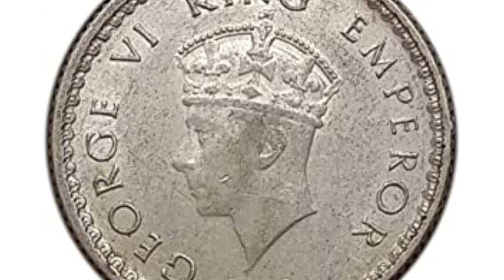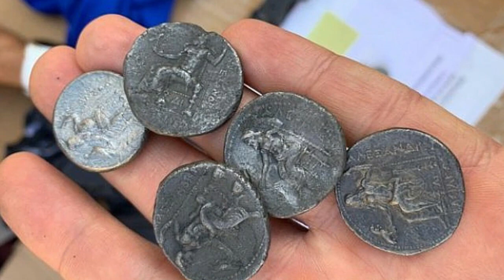నేను మీకు 12,00,000 ఇస్తాను ! మీ దగ్గర నేను చెప్పే ఈ బిళ్ళలు ఉంటే ఢిల్లీకి తెచ్చి అమ్మండి ||Coins